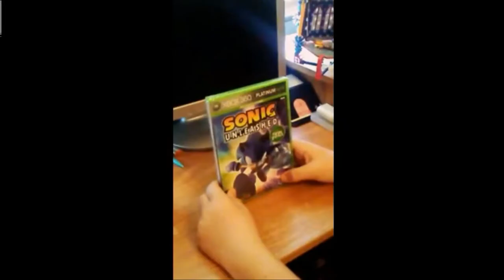sonic unleashed review ytp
i did not like my summer intro so i remade it